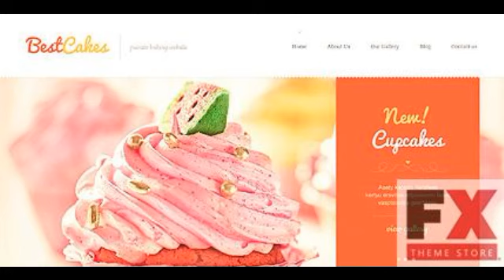Preview White Sweet Shop WordPress Theme by Delta WordPres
Template Name: White Sweet Shop WordPress Theme by Delta
     Template Type: WordPress
     Author: Delta
    Downloads: 0

   WordPress Engine: 3.6.x

      Software Required: Adobe Photoshop CS+;Apache Server;For uncompressing a template ZIP package: WinZi...